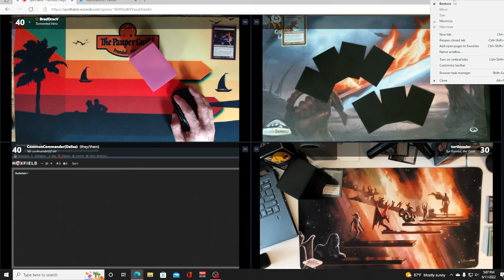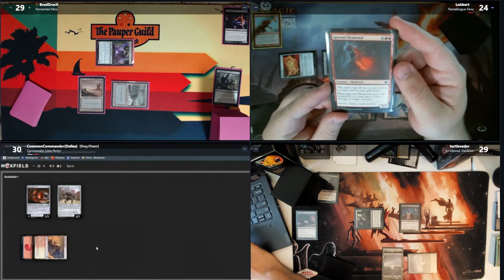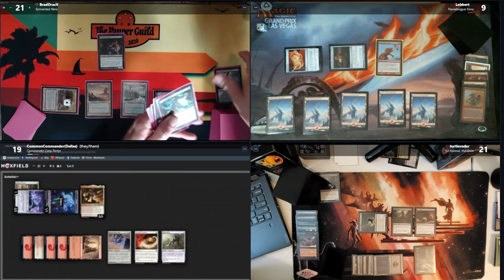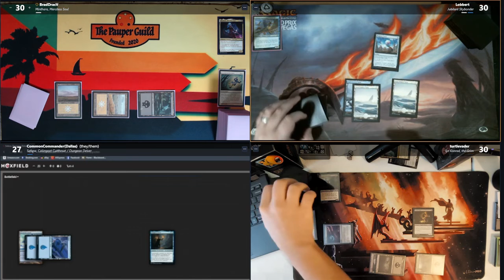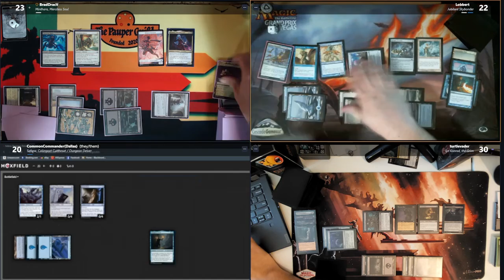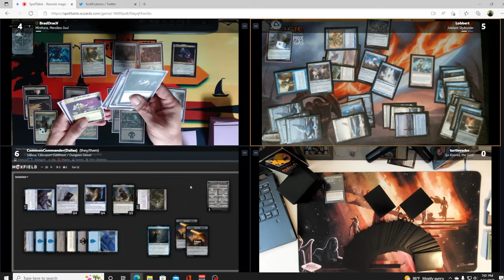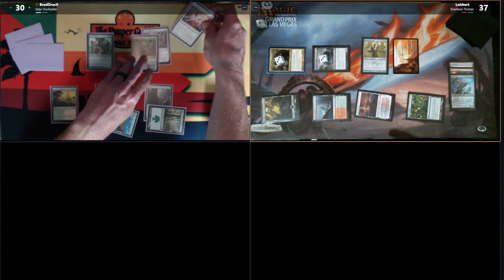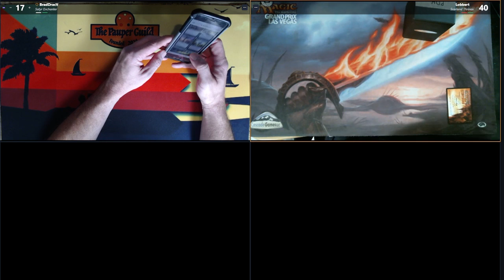PDH Gameplay Stream 6/11/22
Pauper Commander Pod via Spelltable!